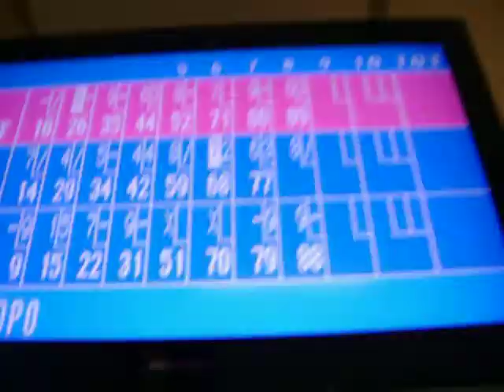BOWLING GABRIELE PAOLINI BATTE CLAMOROSAMENTE I SUOI AMICI ER TOPO E MIRKO